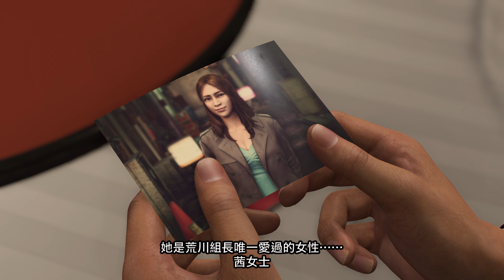PS4 / PS5『人中之龍 8』故事預告片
再次由「谷底」鹹魚翻身的男人──春日一番，以及面對「人生最後階段」之戰的男人──桐生一馬。
採用雙主角推展故事劇情，堪稱系列最高峰戲劇效果的超大作RPG。

『人中之龍 8』2024年1月26日 PS5 & PS4 發售！
【演員陣容】
堤真一﹑安田顕﹑成田凌﹑井口理﹑中井貴一及長谷川博己